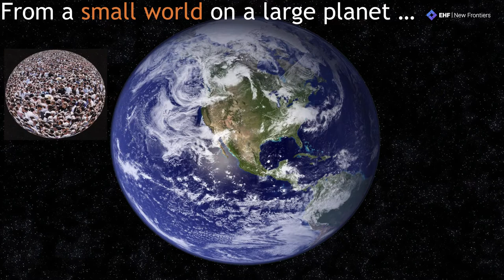The Deepest Insight of Climate Science - Johan Rockström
Seeing the big picture.

Johan Rockström is the founding director of the Stockholm Resilience Centre and incoming director of Potsdam Institute for Climate Impact Research

Filmed at New Frontiers in New Zealand, hosted by the Edmund Hillary Fellowship